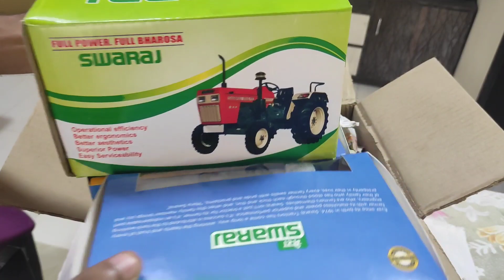Swaraj 963 FE & Swaraj 855 FE Scale Models | UNBOXING 🔥🔥🔥| How To Buy ?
Hello Guys This Is Ajinkya Back with another episode of Mini Truck Talks.
In this video i have shown the unboxing of Swaraj Tractors Scale Models

How To Buy The Tractor
Gift House Faridkot Punjab.